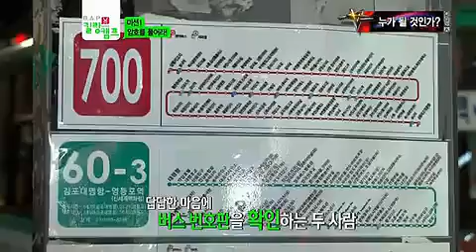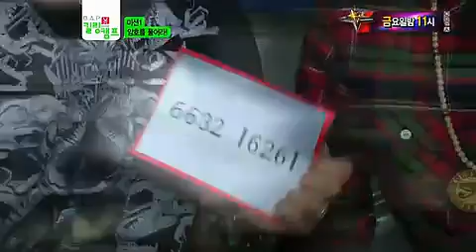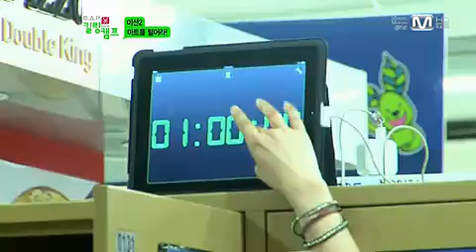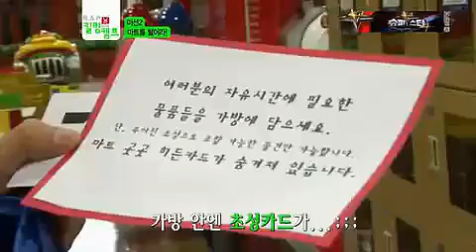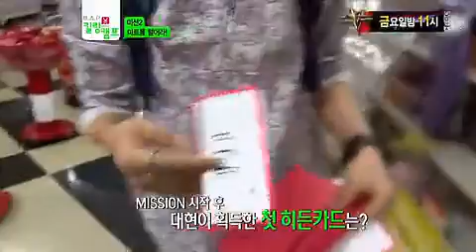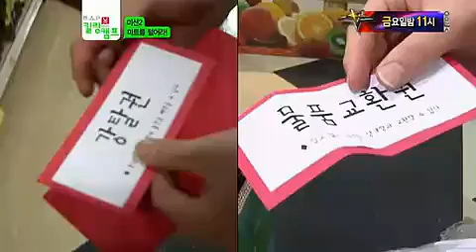[FULL] 121010 B.A.P - Killing Camp